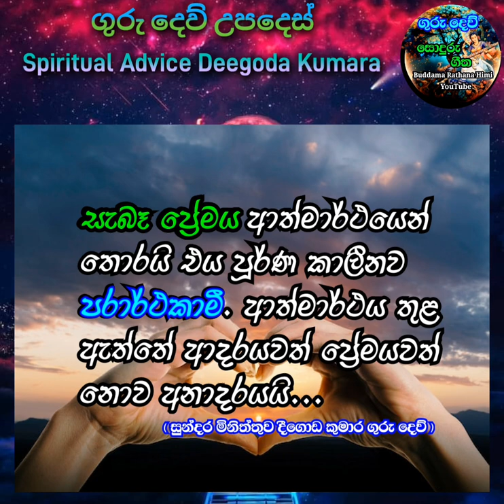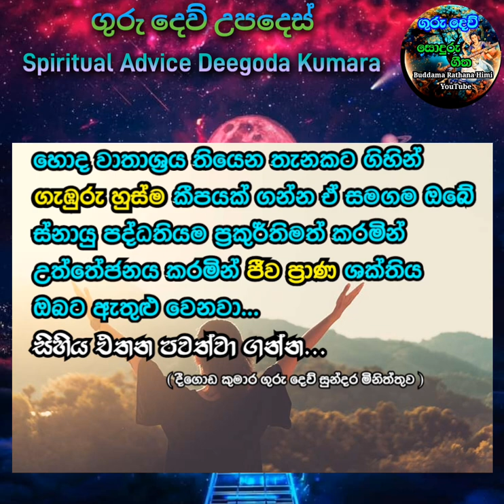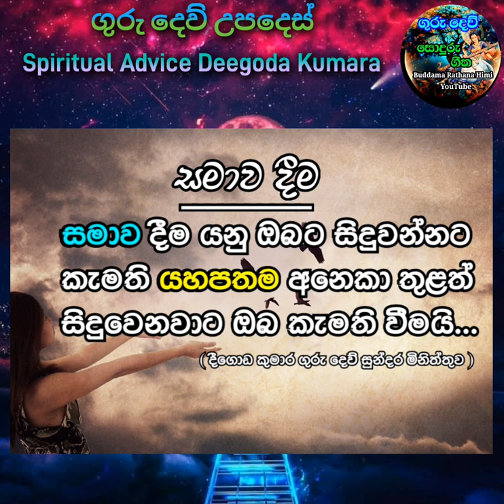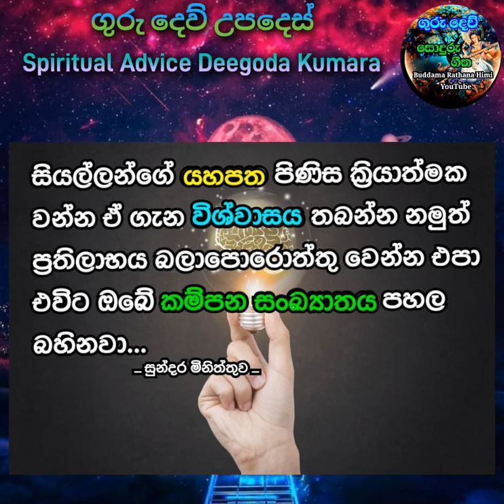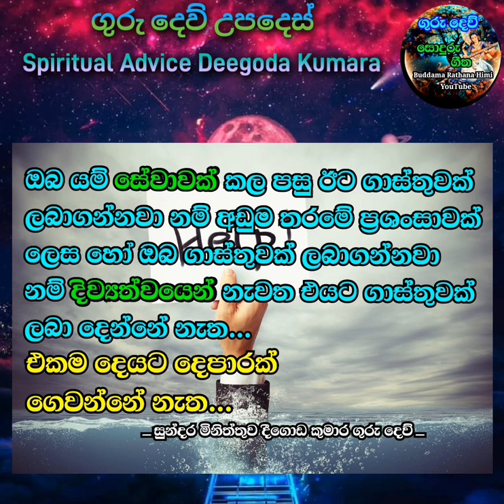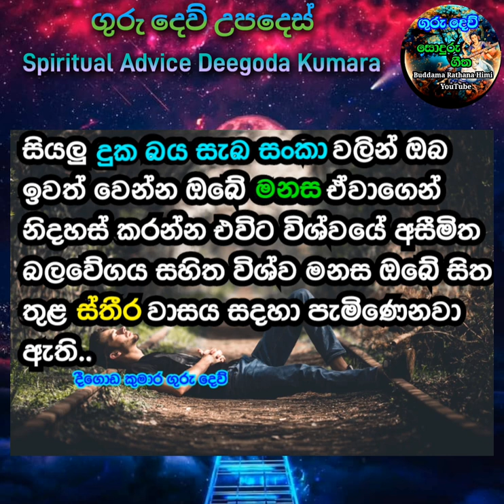අධ්‍යාත්මික උපදෙස් රැසක් අපේ ජීවිතයටත්..| Spiritual Leader Deegoda Kumara